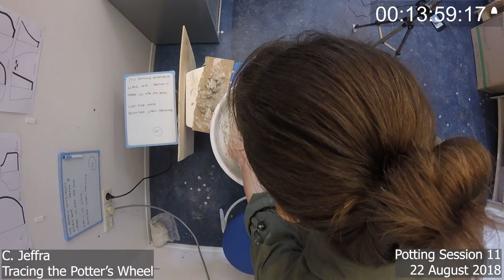TPW experimental potting session 11 (top)